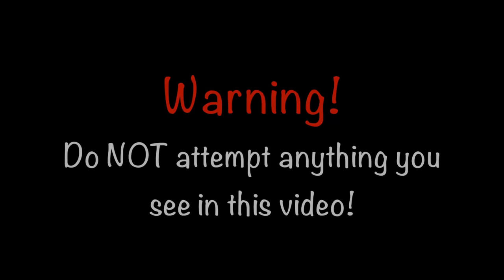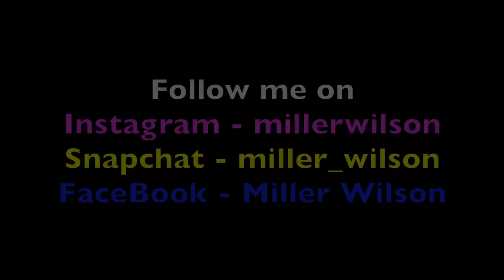Deadly KING COBRA attack and kiss on head - HD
A few months ago I travelled into the jungles of Western Bali to have some amazing encounters with some Indonesian wildlife. After being there for two weeks I definitely got more than I bargained for. I ended up having some incredible experiences and meeting people that changed my life. Watch this video to find out exactly what did happen!

If you would like to purchase one of my limited edition Miller Wilson Camouflage hats, you can head to thefutureisnature.com (as there is not many left).

miller_wilson

Cheers Miller 🙂

"Official Rules"
The Winner of the Competition will be announced Friday 25th November 2016 via your YT Comments and an announcement comment by me on my next video.
YouTube is not a sponsor of my contest and users must release YouTube from any and all liability related to your contest.
Privacy Statement : No personal data will be collected or utilised in this competition.
Please read the YouTube Community Guidelines and please be aware that entries which don’t comply will be disqualified.